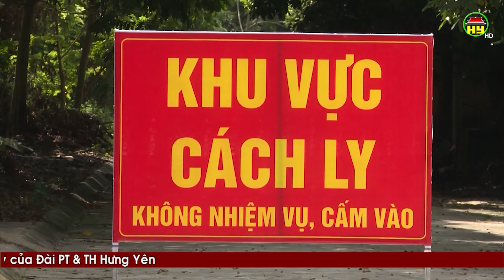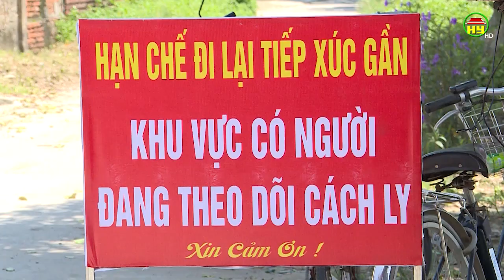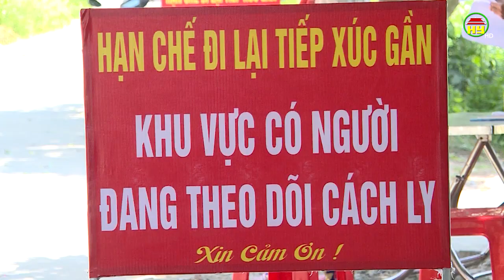TX Mỹ Hào nhiều biện pháp phòng, chống dịch Covid-19